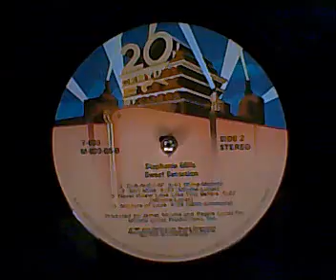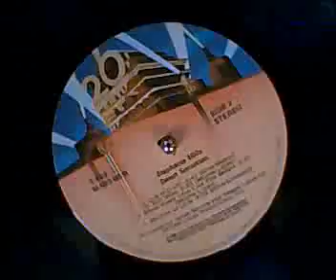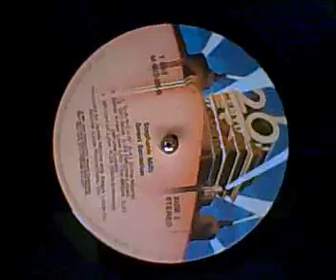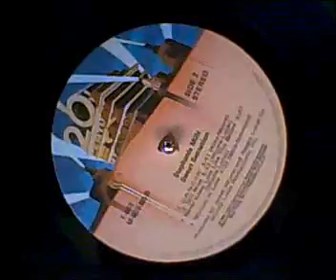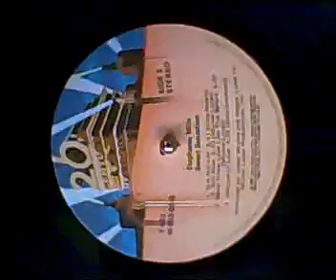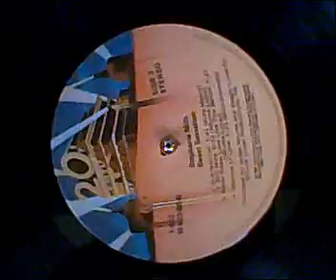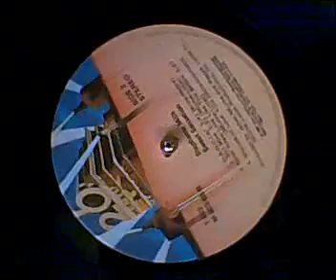Stephanie Mills - D-A-N-C-I-N '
from the album "Sweet Sensation"